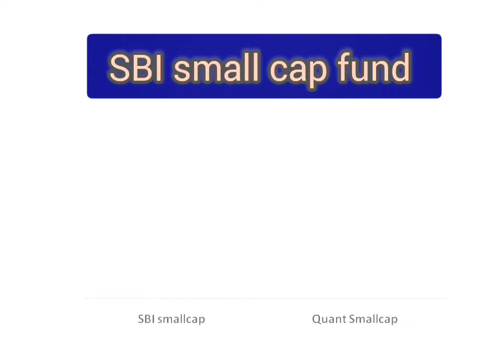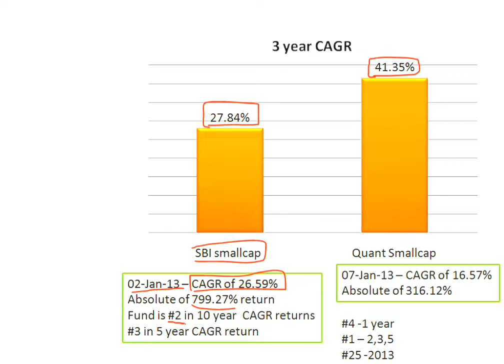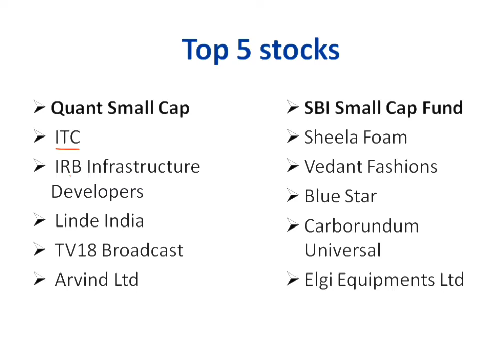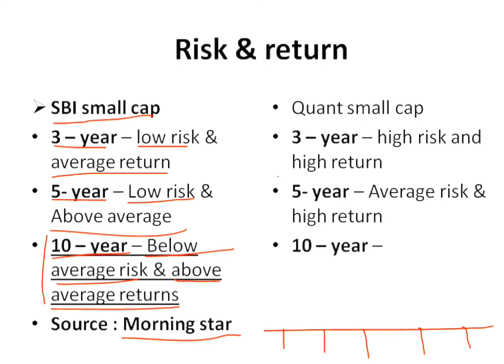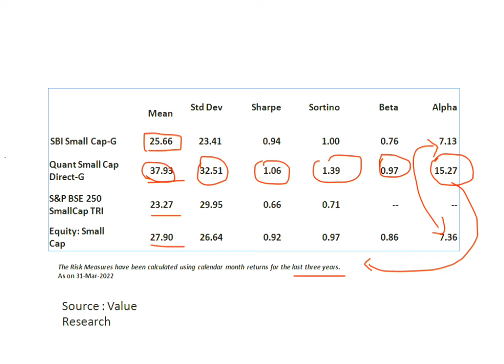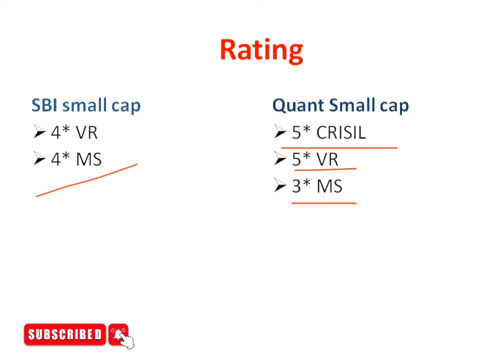Best Mutual Funds in Telugu 2022|SBI smallcap Vs Quant smallcap fund|Where to Invest for long term.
check latest exclusive videos on best performing mutual funds.

to open the Demat account and please click below link and follow the steps
👉aliceblue